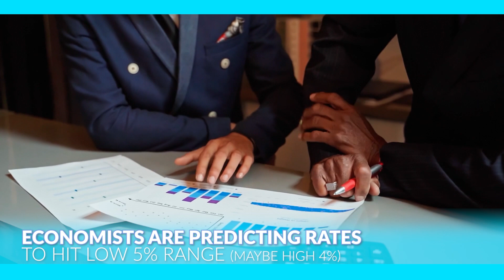Why Low Interest Rates Might Harm Home Buyers: Risks Of Cheap Mortgages | TheRuethTeam.com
Are low interest rates hurting home buyers? In this video, Nicole Rueth breaks down the unexpected challenges of falling mortgage rates. Discover why there are better strategies than waiting for lower rates for potential home buyers in 2023.

Nicole Rueth, SVP of The Rueth Team, shares insights on the impact of low interest rates on the housing market. Learn about the increased competition, higher home prices, and the potential pitfalls of waiting for rates to drop.

If you're looking to buy a home, this video is a must-watch to understand the market dynamics and make an informed decision.

This video is about Why Low Interest Rates Might Harm Home Buyers: Risks Of Cheap Mortgages. But It also covers the following topics:

Real Estate Tips 2023
Low Interest Rate Myths
Housing Market Trends 2023

Video Title: Why Low Interest Rates Might Harm Home Buyers: Risks Of Cheap Mortgages | TheRuethTeam.com

✅ About Nicole Rueth.

Welcome to Nicole Rueth's channel! As a residential mortgage lender, we aim to provide easy-to-understand advice on real estate and market trends. Our videos help buyers, investors, and agents build wealth through smart real estate choices. You'll find valuable tips and insights here if you're new to the market or an experienced agent. Let's build wealth together!

Nicole Rueth
NMLS #239840
The Rueth Team Powered by Movement Mortgage
750 W Hampden Avenue, Suite 500

Movement Mortgage LLC. Interest rates and products are subject to change without notice and may be unavailable during loan commitment or lock-in. Borrowers must qualify for all benefits at closing.